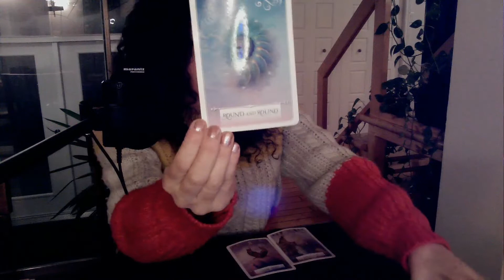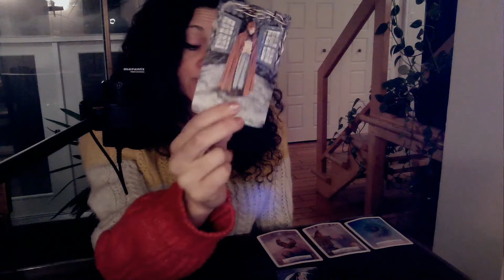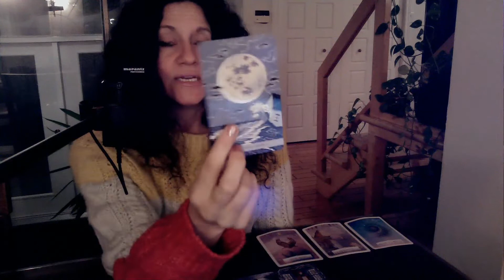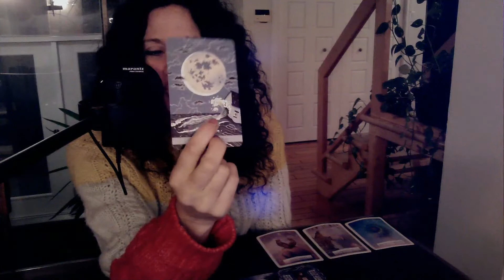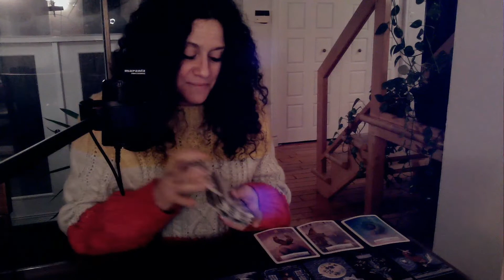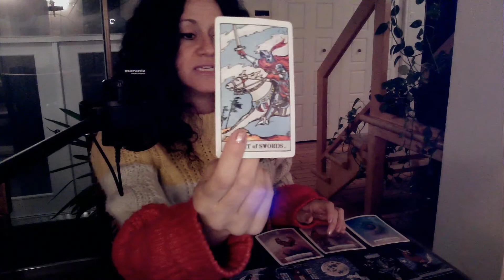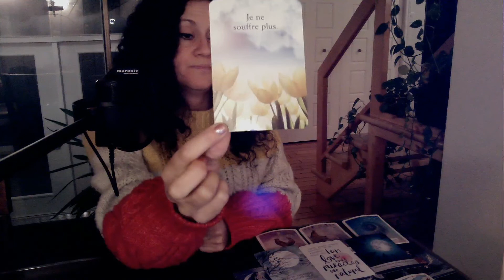Célibataires en Amour 19 Janvier ♥